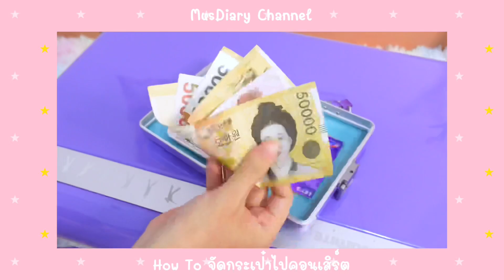🧳✈️HOW TO : จัดกระเป๋าไปคอนต่างประเทศ & UNBOXING กระเป๋า BTS x Samsonite Red💜🇰🇷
✨📦  วันนี้สินค้าที่เรา UNBOXING ในคลิปเป็นสินค้าที่ทางแบรน Samsonite ได้คอลแลปกับทางวง BTS ในแคมเปญ BTS x Samsonite RED ออก Product ใหม่มาทั้งหมด 3 แบบให้ ARMY ได้เลือกเป็นเจ้าของกันได้แล้วนะคะ

✈️ARMY ที่กำลังมีแพลนจะเดินทางไปคอนเสิร์ต เดินทางไปต่างประเทศ หรือที่ต่างๆ อยากมีกระเป๋าเดินทางสักใบที่เป็นสัญลักษณ์สำหรับด้อมของเราก็ควรเก็บสะสมอย่างยิ่งของมันต้องมีจริงๆค่ะ^^

⭐️ซึ่งพวกเราไม่ต้องรอพรีนานกันแล้วนะคะ ตอนนี้น้องมีวางขายที่ไทยสามารถเดินเข้าไปซื้อที่ Shop Samsonite ได้ทุกสาขา หรืออยากรอรับกระเป๋าสวยๆที่บ้านก็สามารถสั่งผ่านเว็บไซต์ Samsonite Thailand ตามลิ้งค์นี้ได้เลยนะคะ